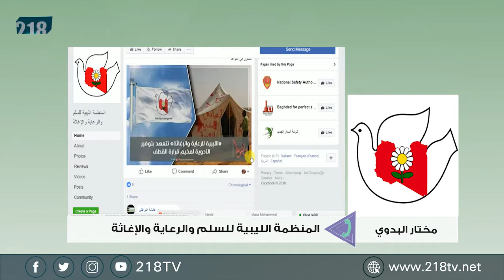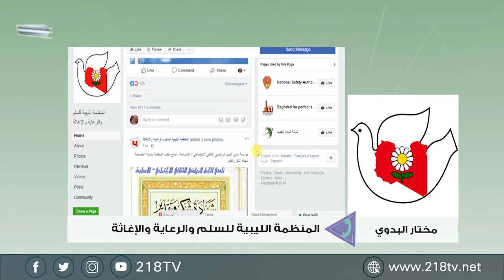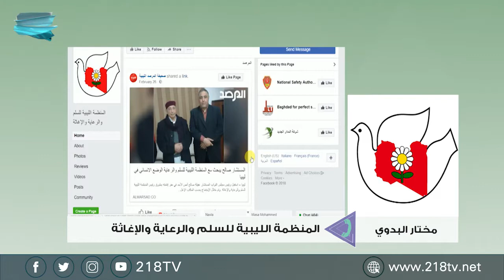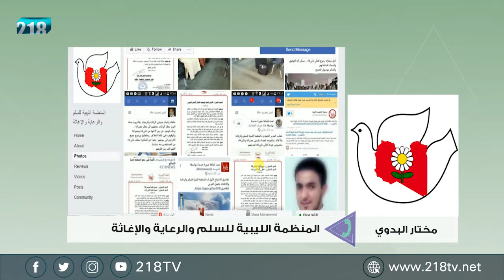برنامج الصبح | المنظمة الليبية للسلم والرعاية والاغاثة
مختار البدوي - متحدث من المنظمة الليبية للسلم والرعاية والاغاثة
تتناول الفقرة تأسيس المنظمة، أبرز الأنشطة والفعاليات التي يقوموا بها بالاضافة الى الدعم الذي يتلقوه المعنوي والمادي.

218 قناة خاصة ، ليبية التوجه والهوية تهتم بالخبر السياسي وتحليلاته دون اغفال الجانب الترفيهي

218 بصفة عامة قناة شابة من حيث العناصر ،  يشرف عليها فريق صغير من ذوي الخبرة في هذا المجال ، والهدف هو مزج الخبرة بروح الشباب من اجل تقديم مادة مفيدة وترفيهية بروح شبابية ولكنها تخاطب كافة شرائح المجتمع .